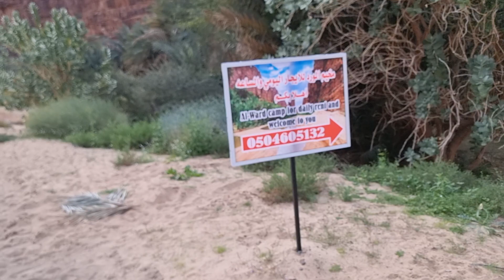Wadi Disah.. Tabuk.. Saudi Arabia